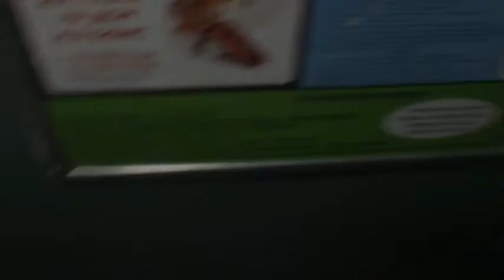Электрический лифт (г. Жуковский), V=1 м-с, г-п 400 кг (3)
Семашко 1